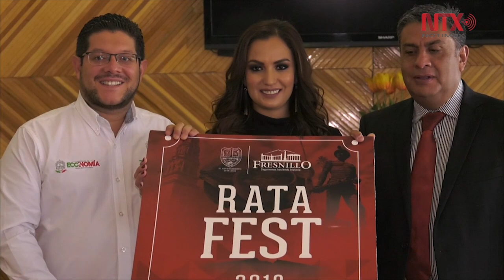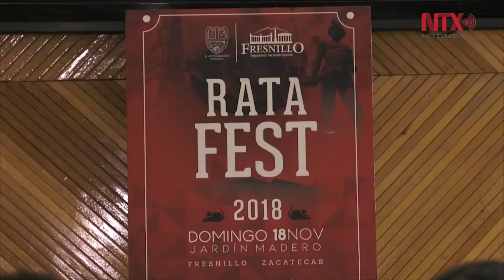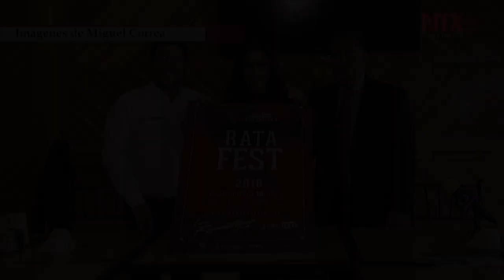Rata Fest 2018 busca trascender e impulsar industria gastronómica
El Rata Fest 2018, que reunirá a 20 expositores de platillos y espera más de dos mil 500 asistentes, se realizará el próximo domingo 18, con el objetivo de impulsar la industria gastronómica, trascender y perfeccionar el festival cada año